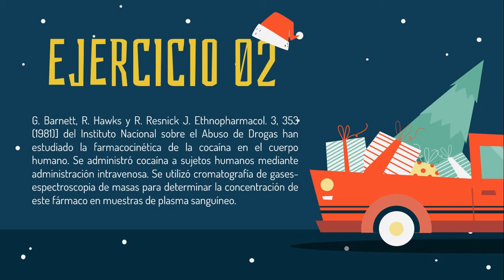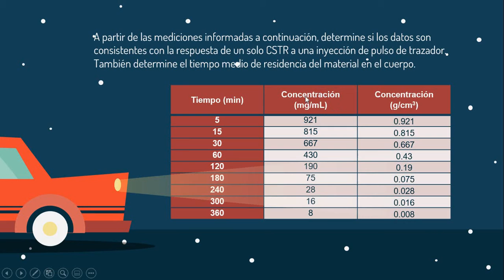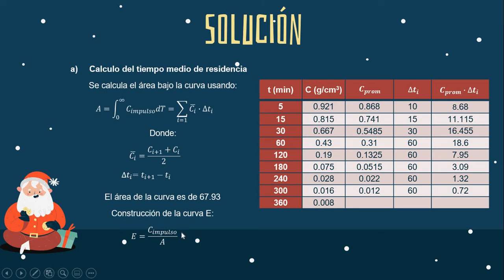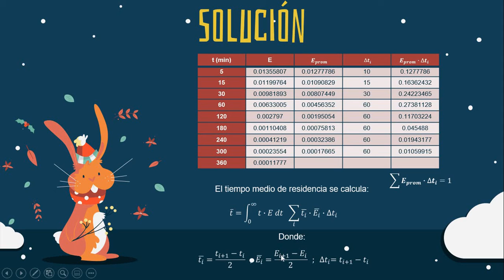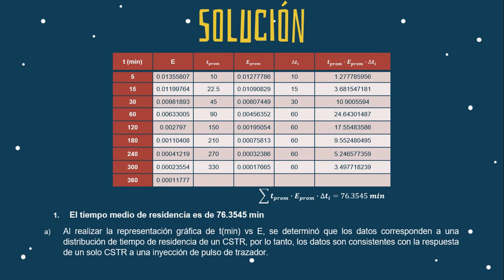Determinación del tiempo medio de residencia de un material en el cuerpo si se asemeja a un CSTR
Ingeniería de Reactores (Semestre 7)